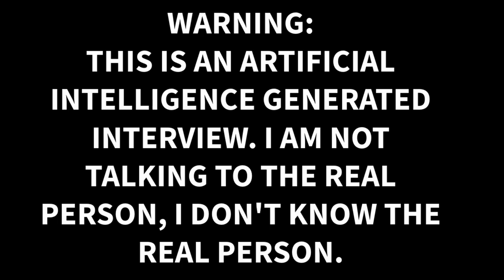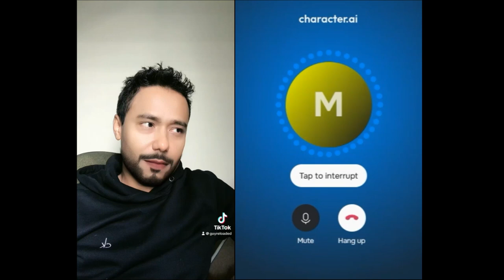Interview With Roxette Singer Marie Fredriksson Character AI - Artificial Intelligence